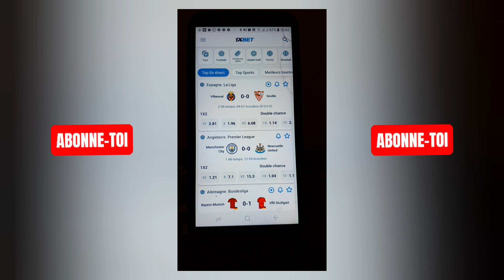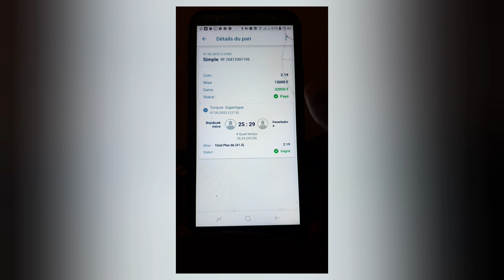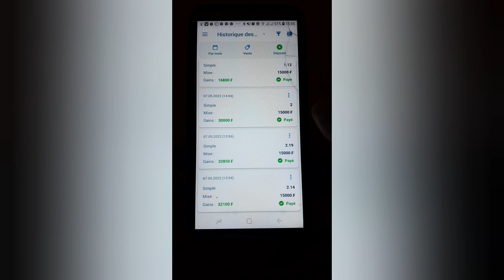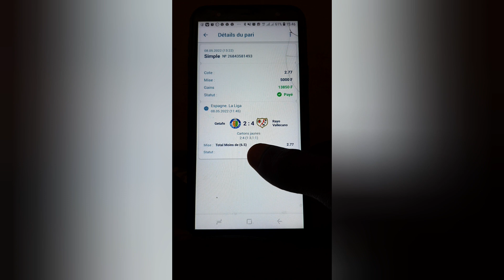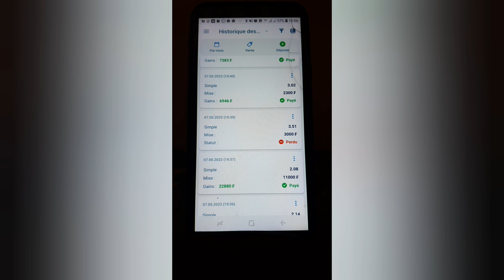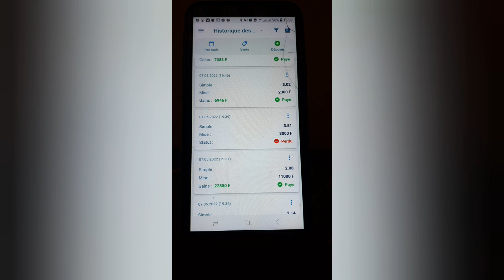Comment Gagner de l'argent sur 1xbet. De 0 à 400.000f en une Journée 😱😱😱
Comment Gagner de l'argent et devenir riche sur 1xbet ?

Dans cette vidéo je te montre comment j'ai gagné plus de 400.000f en journée sur 1xbet.

Ça fait maintenant plusieurs années que je joue au Paris Sportifs sur le bookmakers 1xbet.
J'ai donc décidé de partager mon expérience avec vous sur cette chaîne avec des vidéos explicatives sur :
- Comment Devenir Riche sur 1xbet pourquoi pas comment devenir Millionnaires grâce aux Paris Sportifs (1xbet).

Le but c'est vraiment de vous aider à Gagner aux Maximum sur 1xbet.